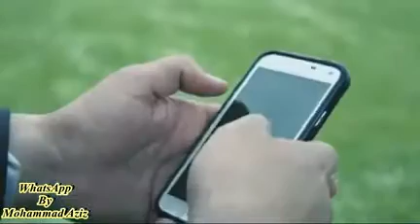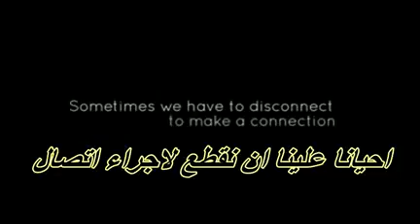رائع اذا تواصلنا بالعين